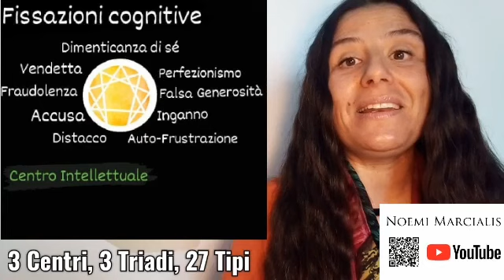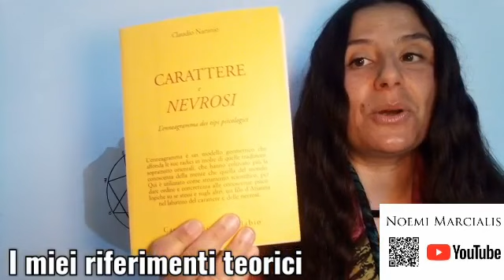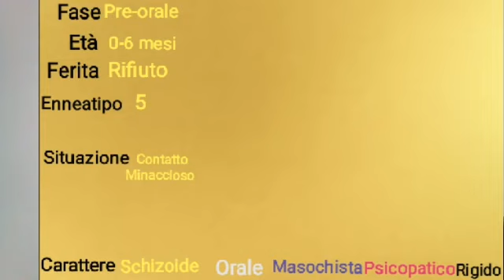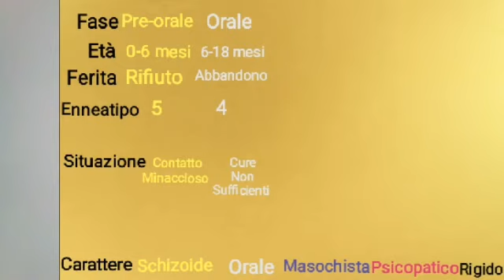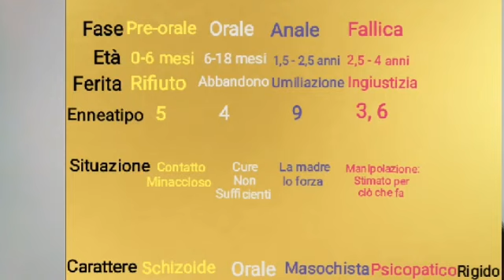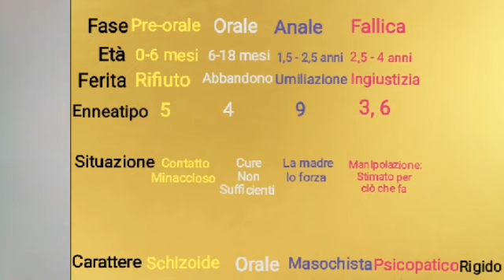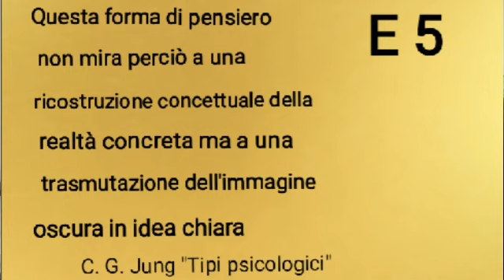Corso GRATUITO di Enneagramma. Parte I: Premessa, Fasi dello sviluppo, Enneatipo 5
Il Corso GRATUITO di Enneagramma

Parte I

1. Premessa (Minuti da 0:00 a 11:29)

1a. Il Simbolo
1b. I 3 Approcci
1c. L'enneagramma dei tipi psicologici
1d. Origine: 3 macro ipotesi
1e. Il numero 3: 3 Centri , 3 Triadi, 27 Tipi
1f. I miei riferimenti teorici
1g. Proseguo del Corso

2. Cronologia di sviluppo degli Enneatipi
    (Minuti da 11:30 a 16:30)

2a. E5, carattere Schizoide
2b. E4, carattere Orale
2c. E9, carattere Masochistico
2d. E3 ed E6, caratteri Psicopatici
2e. E1, E2, E7, E8, caratteri Rigidi

3. Enneatipo 5 (Minuti da 16:30 a 36:59)

3a. Caratteristiche e genesi
3b. Sessualità: ricerca qualitativa del Centro
       Espai TCI di Barcellona
3c. Terapia: sblocco dei segmenti e
       contenimento emotivo
3d. Meccanismi di Difesa: Scissione,
      Isolamento dell'affetto
3e. Deriva morbosa: disturbo schizoide di
      personalità
3f. Rispetto ai tipi psicologici: un Pensiero
      Intuitivo